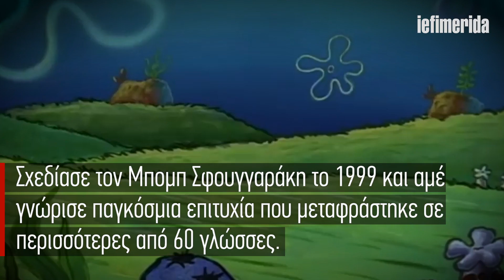Πέθανε ο δημιουργός του καρτούν ο Μπόμπ ο Σφουγγαράκης